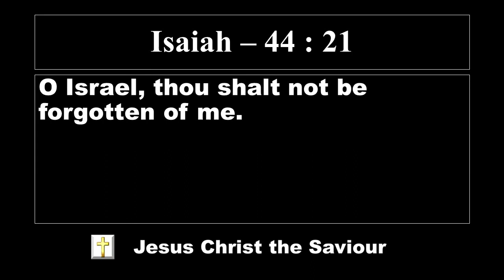Lords Promise | El Shaddai worship Channel